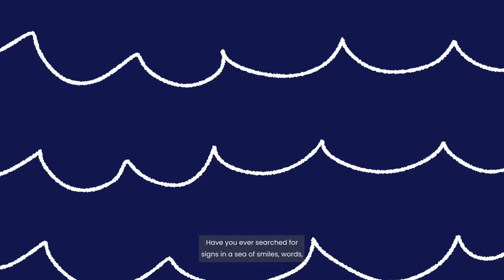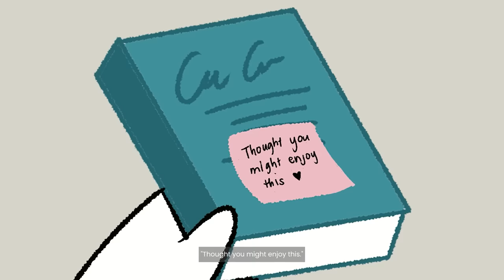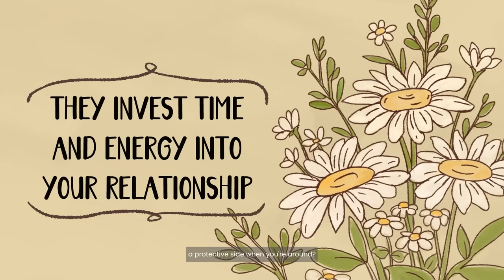5 Signs Someone Has DEEP Feelings For You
Curious about whether someone has deep feelings for you? If so, comment who you think that someone is.

Writer: Clarisse Delos Reyes
Editor: Morgan Swift
Script Manager: Kelly Soong